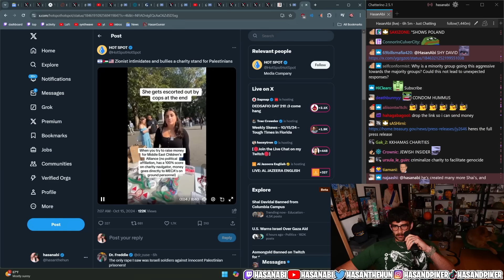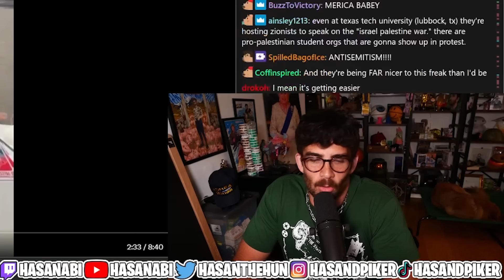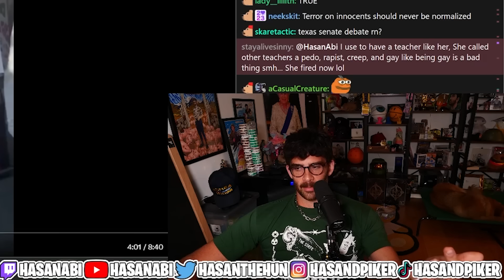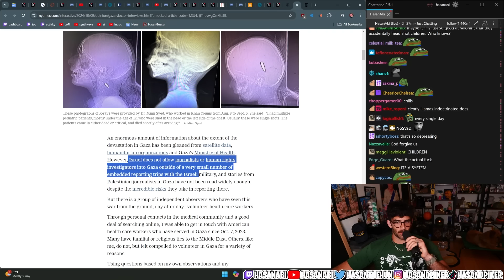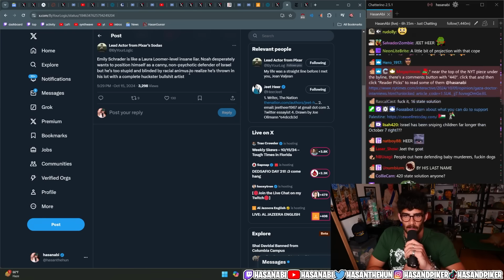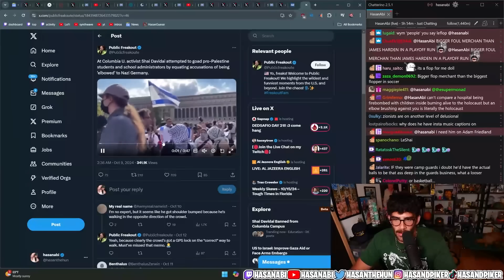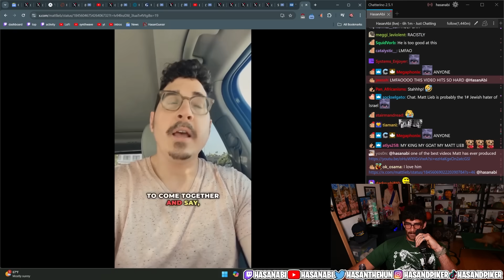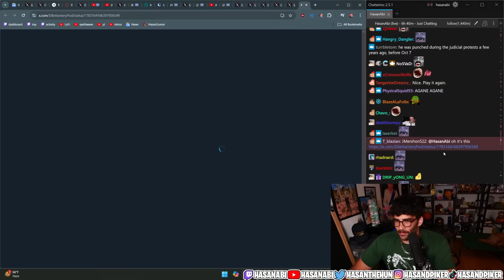Conservative Weirdos Are Harassing College Students (Hogwatch) | Hasanabi Reacts to TikToks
Hasan reacts to two different viral videos of unhinged weirdos yelling at students for things that don't make any sense because they are unable to use their words properly!